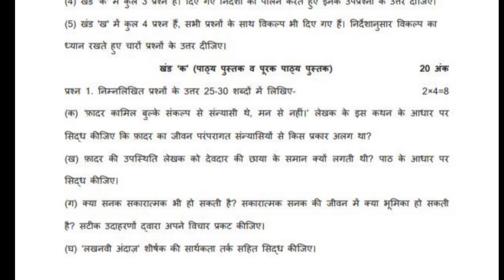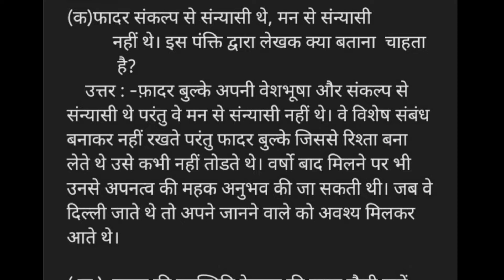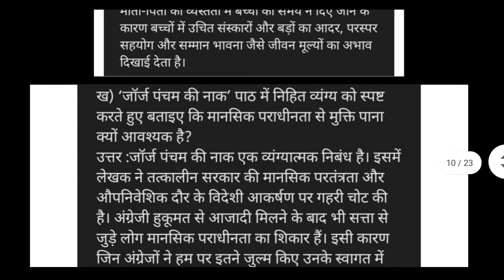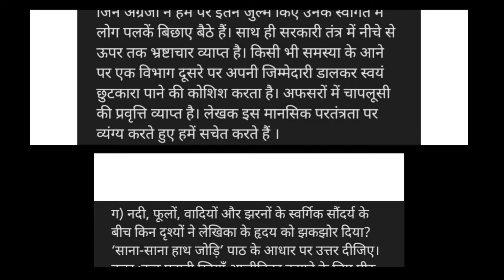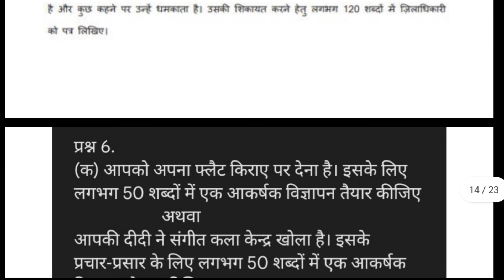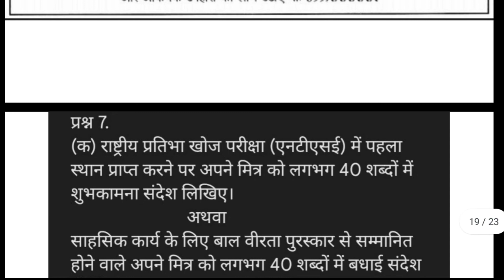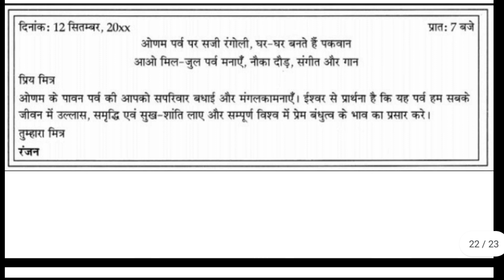hindi sample paper term2 classx term2exam term2paper class-10